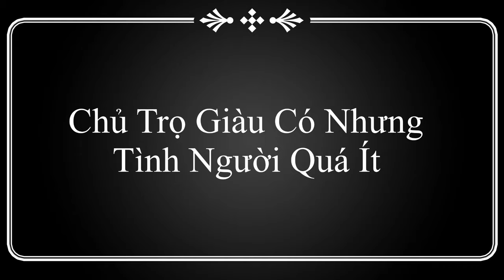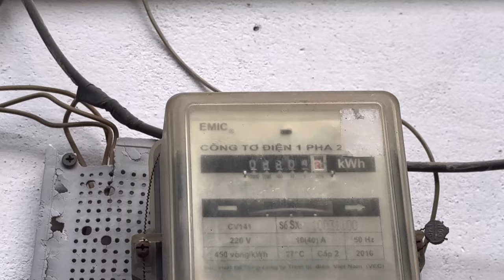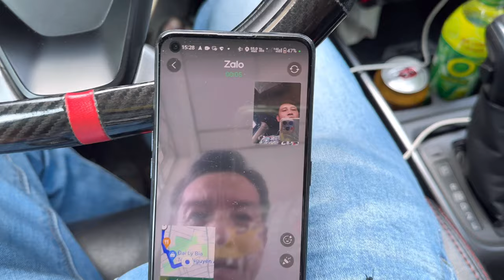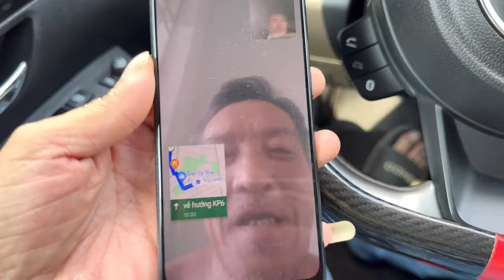Chủ Trọ Giàu Có Nhưng Tình Người Quá Ít Đuổi Người Đàn Ông Phụ Hồ Té Giàn Giáo Khi Đang Nằm Viện